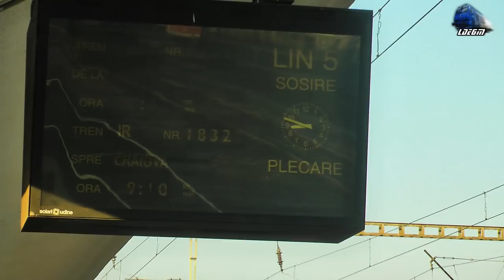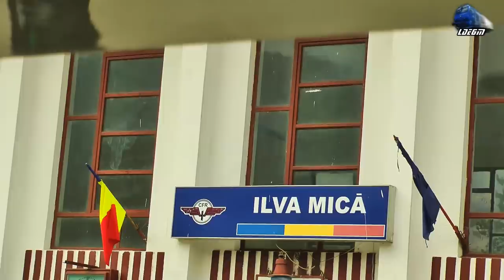Full Train Backview Cluj Napoca-Dej-Beclean pe Someș-Salva-Ilva Mică-Larion-Vatra Dornei 20 Feb 2019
Full Train Backview Cluj Napoca-Dej-Beclean pe Someș-Salva-Ilva Mică-Larion-Vatra Dornei - 20 February 2019

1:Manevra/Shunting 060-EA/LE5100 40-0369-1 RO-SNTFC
2:In IR1832 - Cluj Napoca - Galati - 060-EA/LE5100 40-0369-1 RO-SNTFC~Cluj Napoca 02:38 - Clujana h. 06:40
3:R15831 - Bistrita Nord - Cluj Napoca - Automotor Duewag BR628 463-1 IRC/DB Regio~Clujeana h. 06:48
4:In IR1832 - Cluj Napoca - Galati - 060-EA/LE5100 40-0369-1 RO-SNTFC~Clujeana h.- 10:10 Cluj Napoca Est
5:Tren Proba/Train Test - 060-EA/LE5100KW 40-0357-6 RO-SNTFC~Cluj Napoca Est 09:45
6:In IR1832 - Cluj Napoca - Galati - 060-EA/LE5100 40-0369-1 RO-SNTFC~Cluj Napoca Est Dezmir hc. 13:19 -Apahida 17:03
7:IR1746 - Baia Mare - Bucuresti Nord - Fluieroasa/Whistle Loko 060-DA/LDE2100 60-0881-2 RO-SNTFC~Apahida 17:20
8:In IR1832 - Cluj Napoca - Galati - 060-EA/LE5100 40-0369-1 RO-SNTFC~Apahida h. 21:32 - Jucu Hm. 27:00 - Jucu de Jos h. 29:04 - Rascruci h. 31:30 - Bontia Hm. 34:00 - Fundatura h. 39:05 - Iclod 42:14
9:R4103 - Bistrita Nord - Cluj Napoca - 060-EA1/LE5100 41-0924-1 RO-SNTFC~Iclod 42:42
10:In IR1832 - Cluj Napoca - Galati - 060-EA/LE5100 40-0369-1 RO-SNTFC~Iclod-Livada Somes 46:33 - Gherla 53:03 - Bunesti h. 1:12 - Nima h. 1:04 - Dej Calatori 01:11:35
11:Drezina Pantograf/Pantograph Railcar & 060-EA1/LE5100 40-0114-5 RO-SNTFC~Dej Calatori 01:11:50
12:In IR1832 - Cluj Napoca - Galati - 060-EA/LE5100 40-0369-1 RO-SNTFC~Dej Calatori-Dej Triaj 01:18:15 - Ciceu Mihaiesti h. 01:22:37 -Reteag Hm. 01:26:52 - Reteag h. 01:31:06 - Ciceu Cristur h. 01:33:30
13:R4703 - Ilva Mica-Cluj Napoca - 060-EA/LE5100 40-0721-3 & 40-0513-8 RO-SNTFC~Ciceu Cristur h. 01:59:32
14:In IR1832 - Cluj Napoca - Galati - 060-EA/LE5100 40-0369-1 RO-SNTFC~Coldau 01:36:43 - Beclean pe Somes 01:44:01 - Cociu h. 01:51:40 - Mogoseni 01:54:12 - Nimigea h. 01:57:13 - Nimigea Hm. 01:58:56 - Mititei h. 02:04:00 - Salva 02:06:38 - Nasaud h. 02:11:10 - Nasaud 02:13:26
15:CFR Infrastructura Freight Train/Marfar/Guterzug - Fluieroasa/Whistle Loko 060-DA/LDE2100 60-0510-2 RO-SNTFM~Nasaud 02:14:58
16:In IR1832 - Cluj Napoca - Galati - 060-EA/LE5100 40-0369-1 RO-SNTFC~Nasaud-Rebrisoara 02:19:01 - Nepos h. 02:24:25 - Feldru 02:29:16 Podereia Feldrului h. 02:31:18 - Ilva Mica 02:38:17
17:IR1833 - Iasi - Timisoara Nord 060-EA1/LE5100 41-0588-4 RO-SNTFC~Ilva Mica 02:40:32
18:In IR1832 - Cluj Napoca - Galati - 060-EA/LE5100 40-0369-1 RO-SNTFC~Ilva Mica-Strambuta h. 02:46:50 - Lesu Ilvei Hm. 02:49:30 -Poiana Ilvei 02:56:30  - Magura Ilvei Hm. 03:01:51 - Ilva Mare Hm. 03:09:42 - Lunca Ilvei 03:17:11 - Silhoasa Hm. 03:24:25 - Larion Hm. - 03:32:12 - Gradinita 03:38:25 - Cosna Hm. 03:45:05 - Floreni 03:50:10 - Dorna Candarenilor hc. 03:53:05 - Rosu Hm. 03:57:59 - Vatra Dornei Bai hc. 04:04:11 - Vatra Dornei 04:06:29
19:IR1832 - Cluj Napoca - Galati - 060-EA/LE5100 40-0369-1 RO-SNTFC~Vatra Dornei 04:06:42
20:040-EA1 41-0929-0 RO-SNTFC & 060-DA/LDE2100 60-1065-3 RO-SNTFCM~Vatra Dornei

20 February 2019